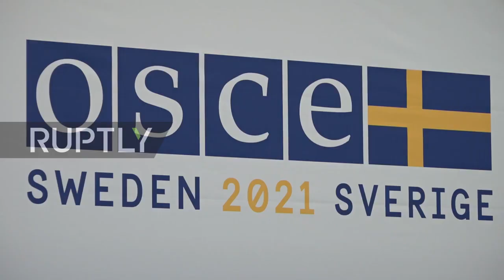Blinken Talks about latest issues with Russia & Nuclear agreement with Iran